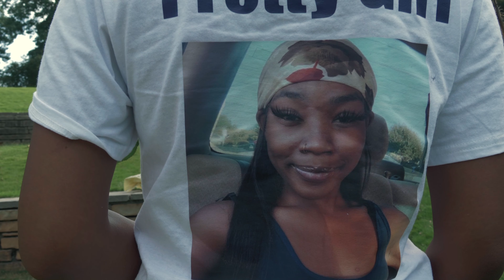YJB MEGA LOST SOULS OFFICIAL VIDEO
Bre'aona Anita Evans